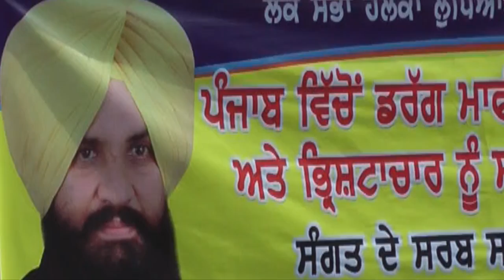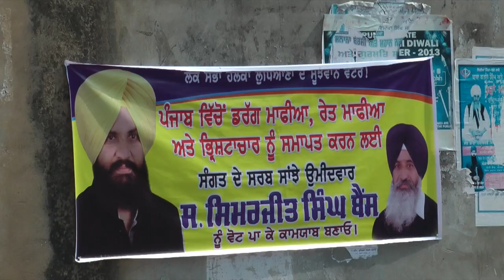Aam Aadmi Party Cycle Rally in Ludhiana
AAP Promoting Clean Air, Clean Water and Clean Politics!

Punjab elections: April 30, 2014
Vote for Aam Aadmi Party - Ludhiana Candidate
Harvinder Singh Phoolka - Senior Advocate